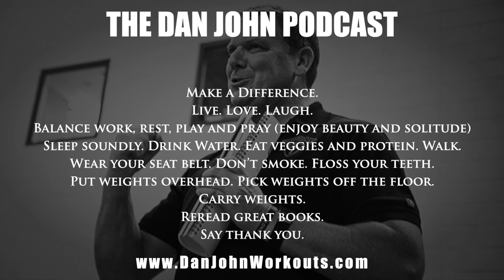Bench Pressing with a Huge Arch